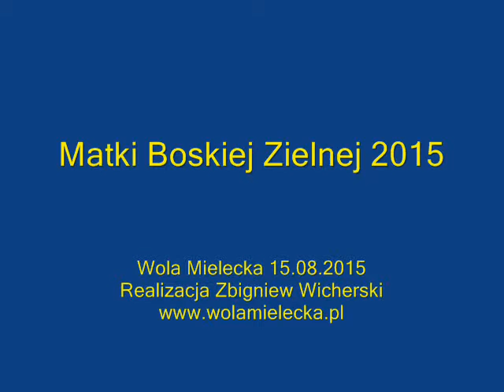Matki Boskiej Zielnej 2015 Wola Mielecka 15 08 2015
W Parafii pw. Bożej Opatrzności w Woli Mieleckieji uroczysta msza dziękczynna odprawiona została o godz.11:00. Mieszkańcy dziękowali za szczęśliwie zebrane plony tegorocznych żniw, zostały poświęcone zioła oraz wieniec żniwny wykonany przez członkinie Koła Gospodyń Wiejskich w Woli Mieleckiej.